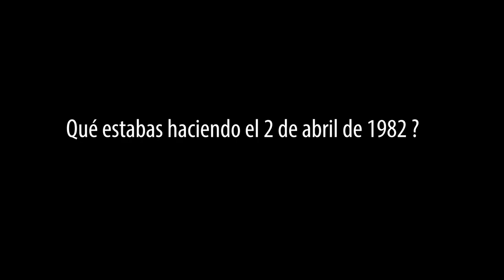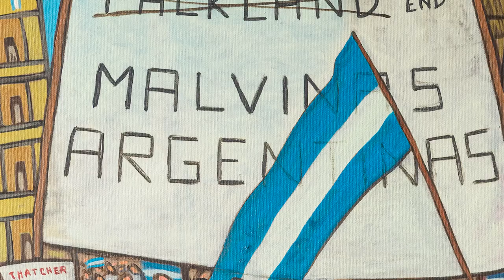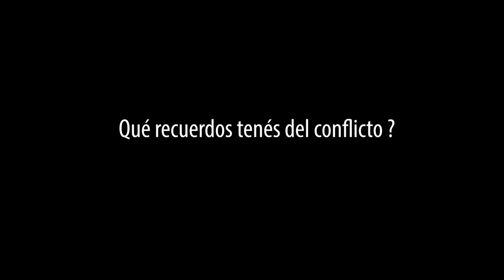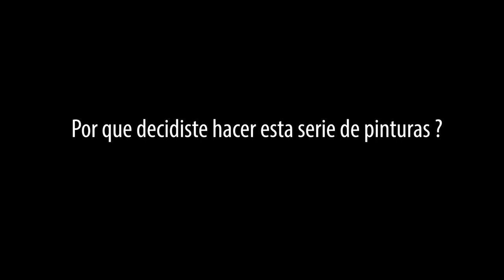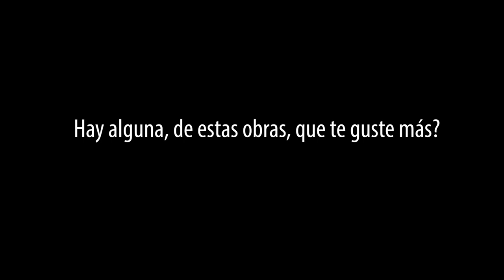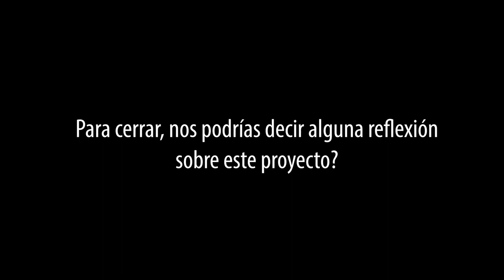Malvinas y las pinturas de la Guerra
Buenos Aires-Argentina
2024

ARTISTA: Enrique Burone Risso
VOZ: Mona Melo
VIDEO: Yani Bartoszek